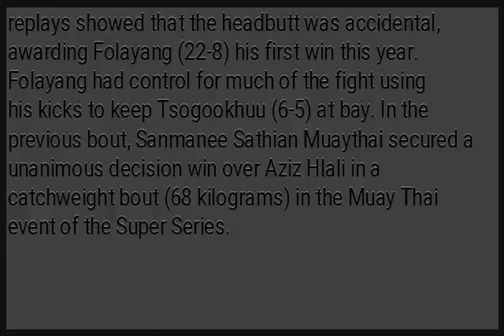ONE: Folayang scores technical decision after accidental headbutt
MANILA, Philippines—Former ONE World lightweight champion Eduard Folayang earned a technical decision win over Mongolia’s Amarsanaa Tsogookhuu in the co-main event of ONE: Masters of Fate Friday at Mall of Asia Arena. Folayang and Tsogookhuu’s heads collided accidentally midway through the second round. Referee Kemp Cheng called for injury time after the Filipino bled profusely from a cut under his left eye. Cheng then called for a technical decision after video replays showed that the headbutt was accidental, awarding Folayang (22-8) his first win this year. Folayang had control for much of the fight using his kicks to keep Tsogookhuu (6-5) at bay. In the previous bout, Sanmanee Sathian Muaythai secured a unanimous decision win over Aziz Hlali in a catchweight bout (68 kilograms) in the Muay Thai event of the Super Series.